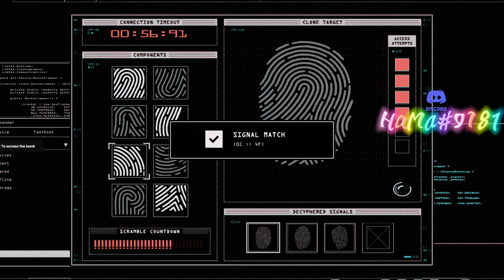Fivem RolePlay Server (JUNE UPDATE) (V2) (PART 2) (4K)